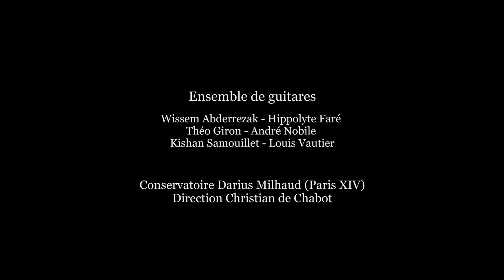BACH - Rondeau (Suite en si mineur) - Ensemble de guitares Paris XIV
Conservatoire Darius Milhaud - Paris XIV
Direction : Christian de Chabot

Image : Antoine Devulder - Alan Benoit
Son : Théo Cancelli

Guitares : Wissem Abderrezak - Hippolyte Faré - Maya Garçon - Théo Giron - Alexandra Kolev - André Nobile - Kishan Samouillet - Louis Vautier

Enregistré en mars 2021